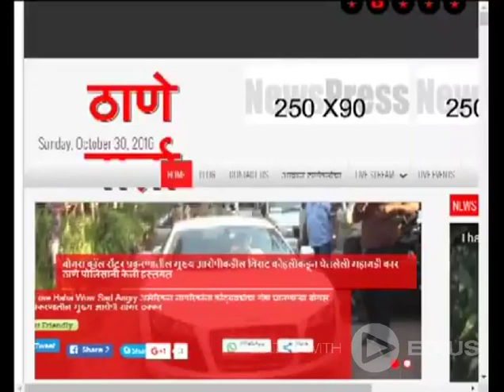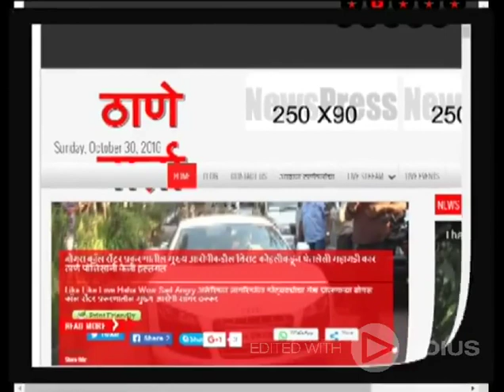Thanevarta 08th Jan 2022